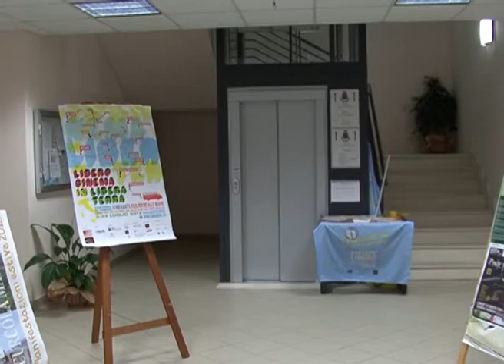Mettiamoci la faccia - 23 luglio 2012 Scurcola Marsicana (AQ) - 15° puntata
Mettiamoci la faccia
Incontri e racconti dalla carovana di Libero Cinema in Libera Terra
di Riccardo Specchia per Cinemovel Foundation

23 luglio 2012, Sala Consiliare, Scurcola Marsicana (AQ)
VIII edizione Libero Cinema in Libera Terra, Festival di cinema itinerante contro le mafie promosso da Cinemovel Foundation e Libera, Associazioni, nomi e numeri contro le mafie